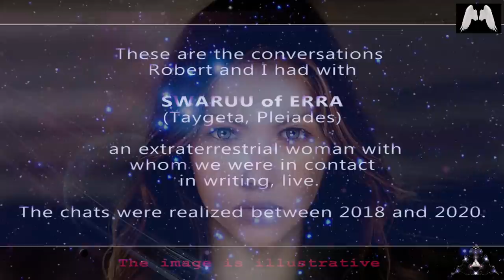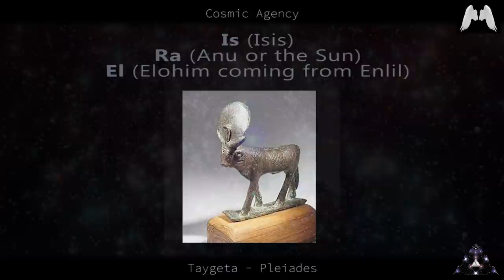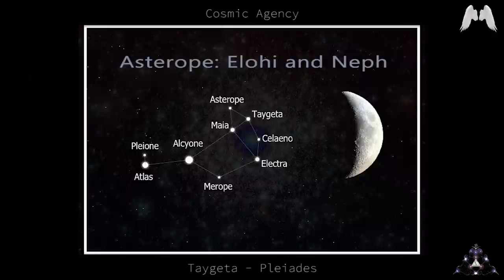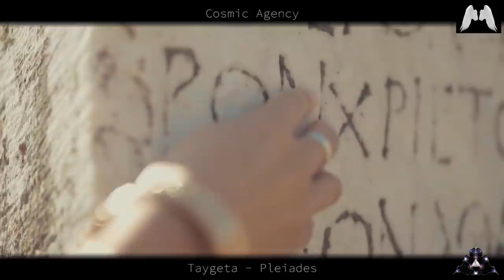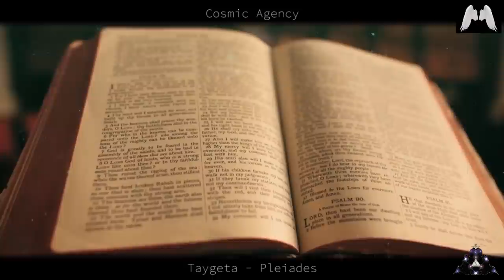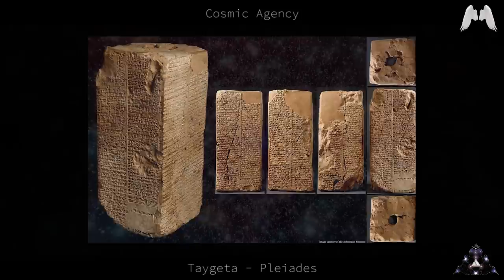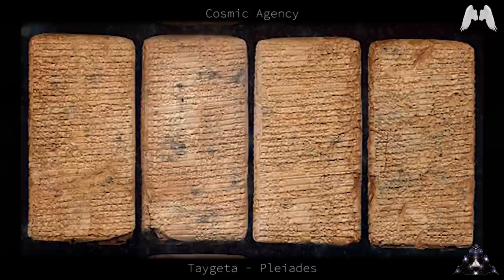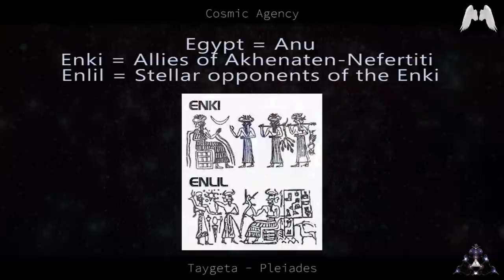Enki, Enlil, Elohim, Anunnaki - WHO ARE THEY? Taygetan Pleiadian Extraterrestrial Direct Contact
This is the video which many of you have been waiting for and I have been "sitting" on this material for a while now. But the time has come to share with you what Swaruu of Erra has told us about how they, Taygetan Pleiadians, view the whole story of Enki and Enlil. Swaruu also will go into the topic of Elohim, Anunnaki, Triangulum, Osiris, Ishtar, Sumerian Tablets, and a little bit about the pyramids. As you will see, the topic of Elohim, Anunnaki, Nephilim etc, is not so black and white. Enjoy!